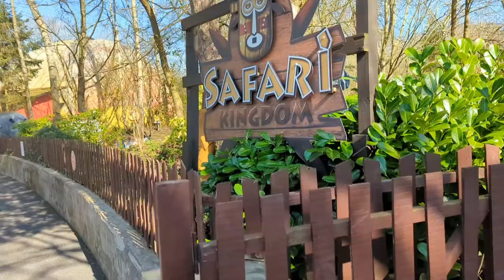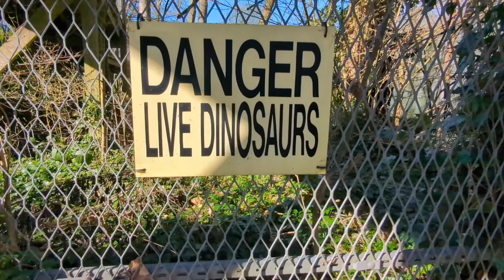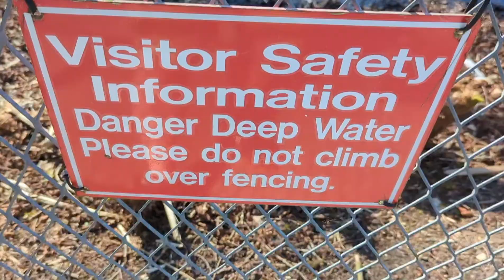Gulliver's world Uk